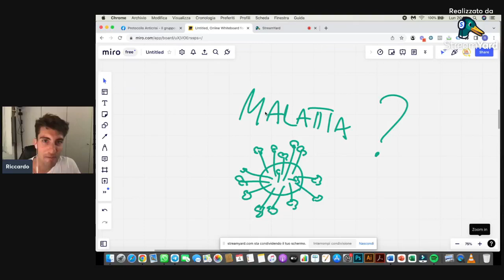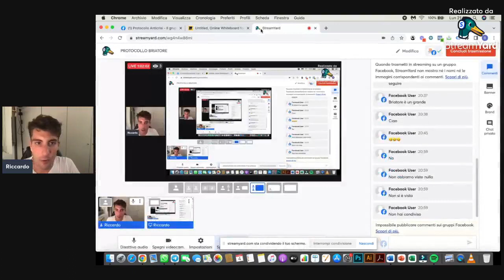PROTOCOLLO BRIATORE: i 2 step + 1 per alzare i prezzi del tuo negozio a livelli stellari!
✨Accedi ora a MAGO DEGLI SCONTRINI, l’unico videocorso su misura di commerciante di generi alimentari e aziende agricole per farti fare dal 10% al 20% in più da domani mattina… O ti rimborsiamo!

🔥 Accedi al nostro VIDEOCORSO GRATUITO per aumentare gli utili, spazzare via la concorrenza e uscire dall'incubo delle 12h in negozio

Protocollo Anticrisi è nato per aiutare NEGOZIANTI DI GENERI ALIMENTARI e AZIENDE AGRICOLE che vogliono mettere i loro prodotti a mercato a:

✅ Creare sistemi automatici di acquisizione clienti online e offline per riempire ogni giorno "a comando" i negozi in modo scientifico e prevedibile (no, non è uno scherzo, con le giuste tecniche puoi veramente DECIDERE quante vendite realizzare al giorno)

✅ Polverizzare la concorrenza del vicino sleale che abbassa i prezzi e delle GDO che si moltiplicano ogni giorno sul territorio andando a vendere SOLO a clienti interessati a spendere di più per una maggiore qualità.

✅ Levare i proprietari di attività dalla ruota del criceto delle 12 ore al giorno in negozio trasformandoli da "bottegai" a veri e propri imprenditori.

✅ Rendere le attività invulnerabili da qualunque tipo di crisi, sia essa interna o esterna al negozio.